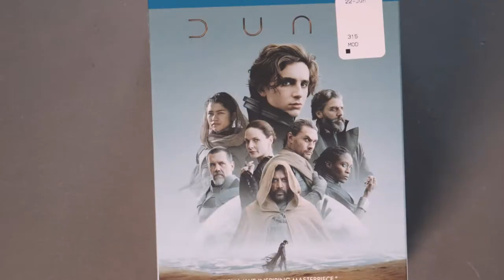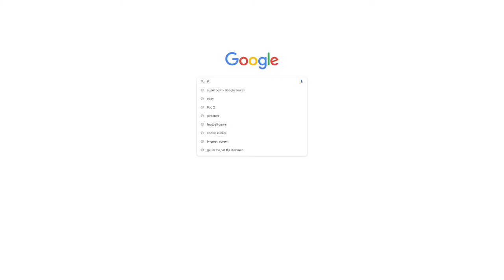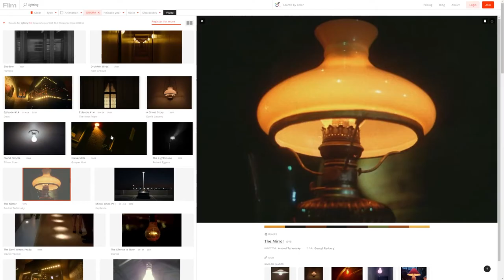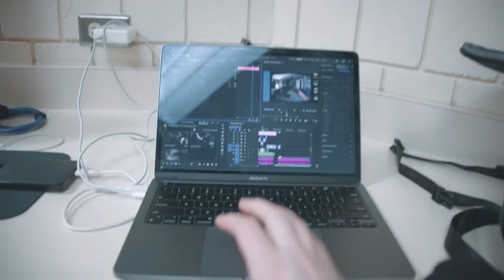3 Ways to Find Ideas to Practice Cinematography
Please leave any question or thoughts in the comments bellow!

Songs
River Lume - Jambo Mambo
Dialgo - Terres
Kids Fly - Come Around
Marcelo Nami - Um Choro de Amor Pelo Rio
Alex Keren - Race Ready

00:00 Intro
00:59 Explanation
01:23 Idea 1 - Movies
01:53 Idea 1 - Example
02:31 Idea 2 - Still Shots
03:53 Idea 3 - Directors
04:31 Final Notes
05:09 Outro

Equipment I Use:
▪ Canon EOS R
▪ EF to RF Adapter
▪ Rokinon Cine DS Lenses
▪ BlackMagic Pocket Cinema Camera 6k Pro
▪ Cayer BV30L 72 inch- Professional Tripod
▪ Platinum Plus Sunpak 5800D
▪ SmallRig 120B Light
▪ Canon EFS 18-135mm f/3.5-5.6
▪ Canon EF 50mm f/1.8
▪ ZGCINE v99 V-Mount Battery